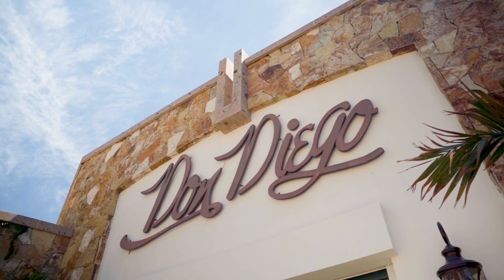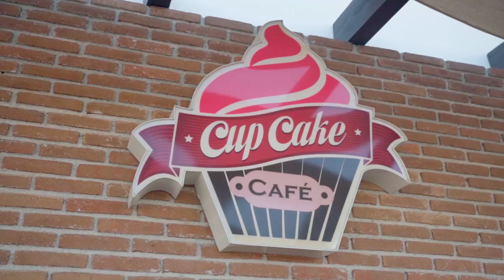Sandos Finsterra | Resort at Los Cabos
Sandos Finisterra is one of the most famous all-inclusive resorts in Cabo San Lucas, Mexico offering an impressive selection of rooms and suites. Stay in gravity-defying rooms that extend outwards from the rock face or spacious ocean view suites. Spend the day soaking up the sun at the beach or take a dip in one of the beachfront swimming pools complete with swim-up bar. The beach resort features a luxurious spa and a collection of exciting bars and elegant restaurants, you can even order room service direct to your suite. The hotel is a short walk away from downtown Cabo San Lucas, and packed with entertainment, so you will never run out of things to see and do during your all-inclusive Los Cabos vacation.